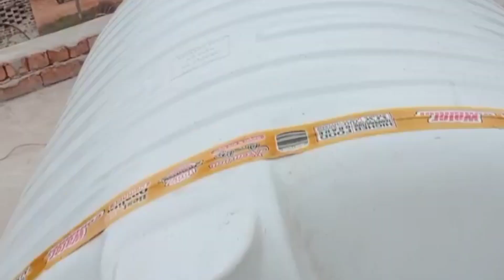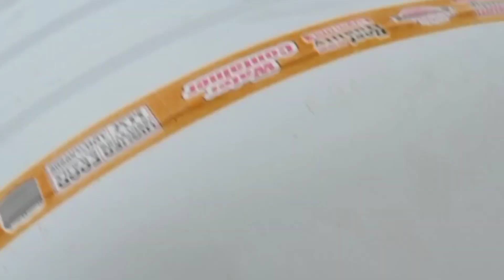plumber फस गया टैक में